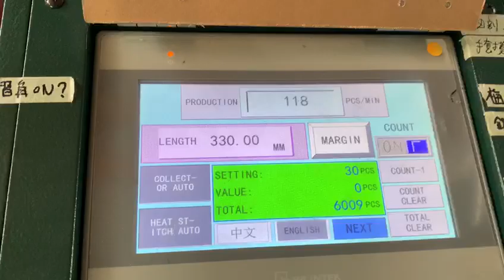Gloves Making Machine｜Plas Alliance Ltd.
This film is Plas Alliance Ltd.'s Glove Making Machine, which is a series of bottom seal bag making machines, this machine can make standard/customized glove moulds.
📽  Video prototype - 32BKC-V
🔸Features
👍 Accuracy and high speed – Up to 110 pcs/min
👍 Irregular sealing mould – Up down type heat irregular mould cuts and seals in the shape of the mould. Standard and customized molds are available on demand.
👍 Cold-cut system - For thin film material. Machine uses upper heating knife and silicon roller base for sealing. Cutting knife before bag outfeeding.

🔸Machine available system
👍 Plastic gloves system
👍 Cream bag system
👍 Laundry hanger bag system
👍 Optional bag on roll system
👍 Apron bag / Apron bag on roll
👍 Customized irregular bag making solution
/ About Plas Alliance Ltd. /
PLAS ALLIANCE is committed to the development of various bag making machines. Until now, our goal is to provide a total solution for the entire packaging production line.